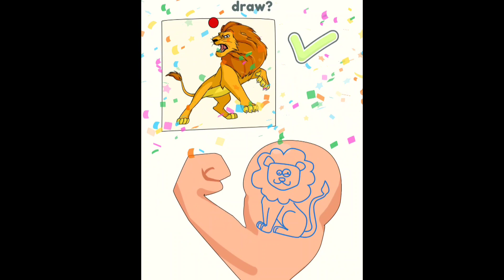DOP 2: Delete One Part - 1 Erase part and solve the puzzle